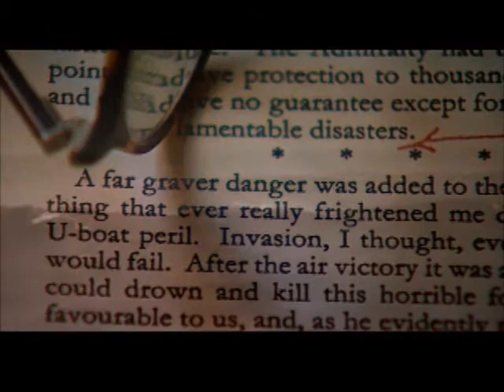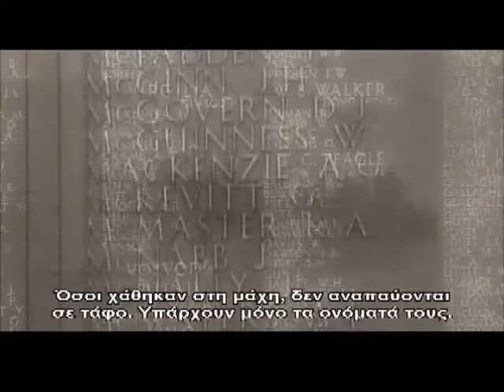Η ΜΑΧH ΤΟΥ ΑΤΛΑΝΤΙΚΟΥ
THE BATTLE OF THE ATLANTIC OCEAN